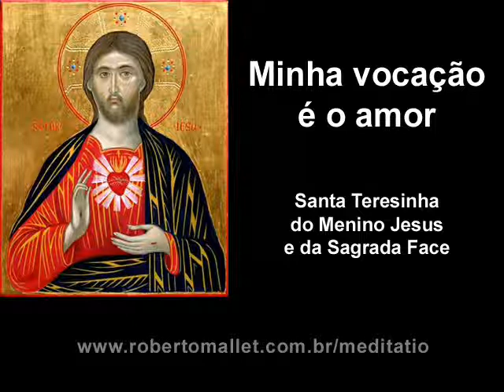Santa Teresinha do Menino Jesus - Minha vocação é o amor